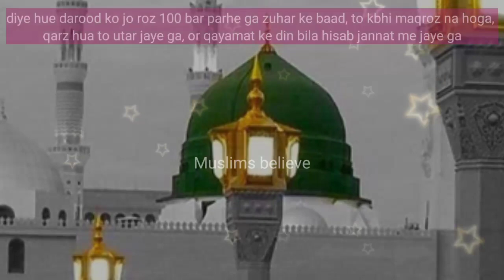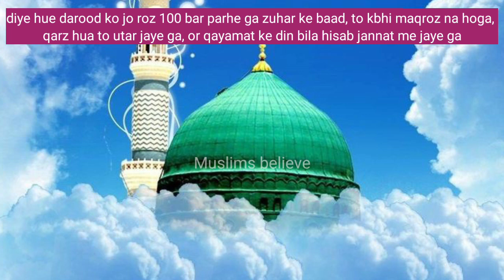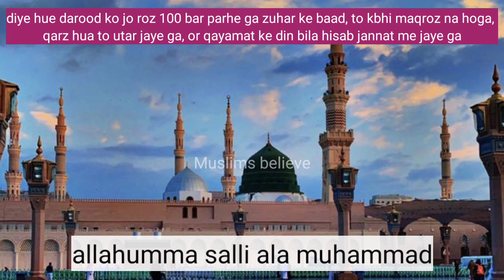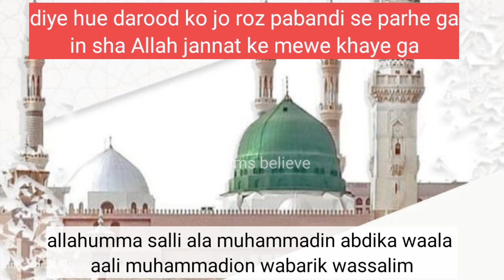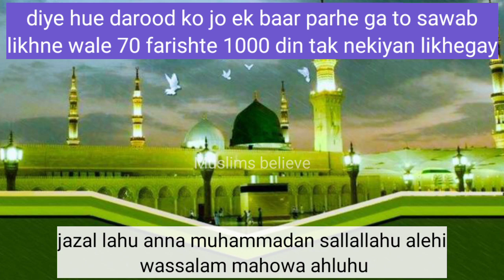5 short and bafazilat darood sharif with benefits | darood sharif ki khas fazilat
اس ویڈیو میں 5 مختصر درود شریف بتائے جا رہے ہیں جن کا بے پناہ اجر و ثواب ہے جنہیں پڑھنے کی شاندار فضیلت ہے یہ پانچ درود شریف مختصر بھی ہیں اور مکمل بھی ہیں۔